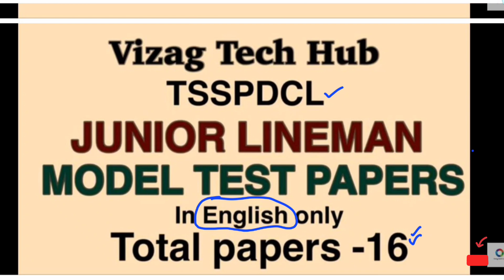TSSPDCL || JLM || ILLUMINATION || LEC-01 || By Sivaramaraju